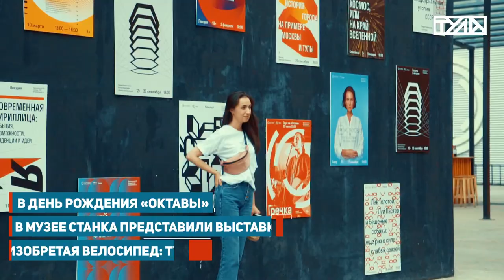День рождения "Октавы"